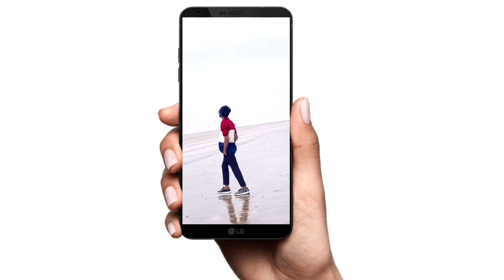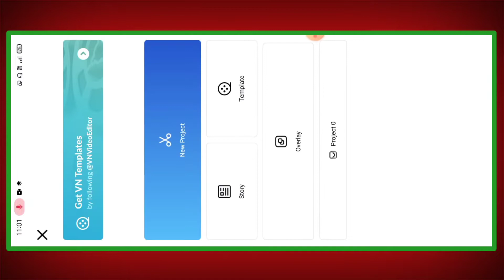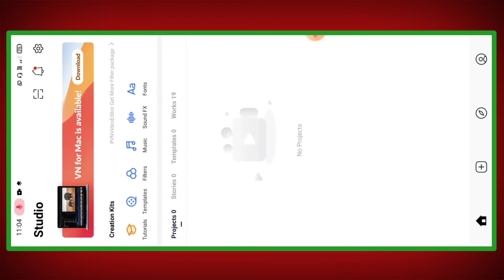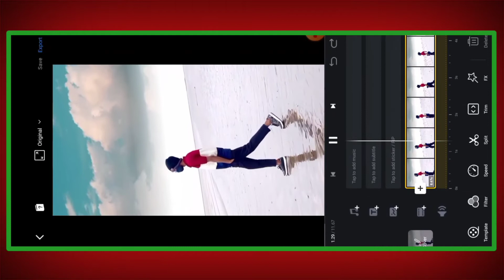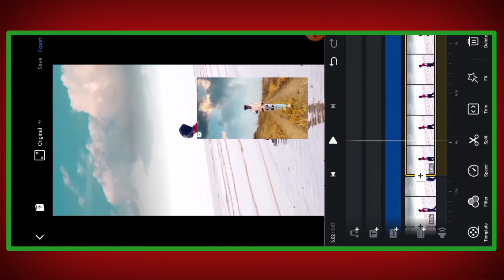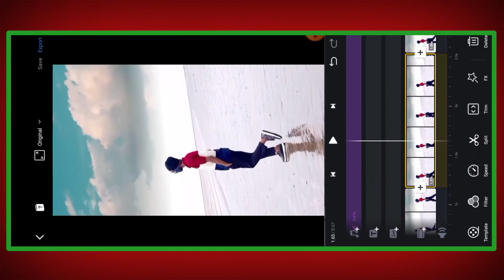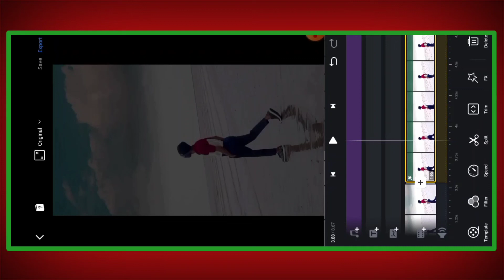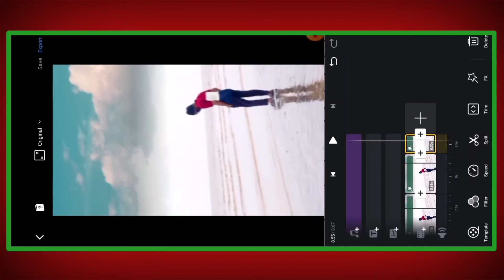Are Diwano Mujhe Pahchano Reels Video Editing | Reels Shake Effect Video Editing | ReelsTutorial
🔰 IMPORTANT VIDEO 🔰

(A):- DOUBLE ROLE video बनाना सिखे sirf 5 minutes mein

(B):- Sky me PHOTO VIDEO लगाना सिखे sirf 5 minutes mein

(E):- अगर आपको मोड़ apk  kinemaster डाउनलोड करना है तो वीडियो लास्ट तक देखो👇

(F):- capcut app download kre mod apk and vpn se connect krne ke liye video पूरा देखें

🔰🔰🔰YOUR QUERY 🔰🔰🔰

technical boy ajay
are diwano mujhe pahchano
sky change editing
sky change reels video
sky change reels video editing
kaha se aaya main hu kon
sky change video editing
are diwano mujhe pahchano reels video
reels video are diwano mujhe pahchano
beat shake effect video editing
main hu kon reels video
sky change trending video editing
reels main hu kon
sky kaise badle
sky ka colour kaise badale
new trending reels sky change editing
technical boy ajay video tutorial
reels kha se aaya main hu kon
instagram reels are diwano mujhe pahchano
editing new trending
instagram reels viral video tutorial
reels kha se aaya
new Instagram reels video editing
main hu kon reels video editing
instagram new reels tutorial
instagram reels full tutorial
instagram new viral reels tutorial
edit instagram reels video editing
instagram reels new video tutorial
reels video me effect kaise lgaye
how to make new Instagram reels
vn video editor
instagram reels video vn tutorial
sky change video editing in capcut

vn app se editing kaise kre
vn app se video kaise edit kre
how to edit in vn app shake effect
vn app se photo ka video kaise banaye
vn speed photo change video editing
vn all full tutorial
vn speed video editing
vn fast photo change video editing
vn app trending video editing
vn app me video kaise banaye photo ka

Ajay Kumar
From :- (  BABHANI up 64 sonbhadra)